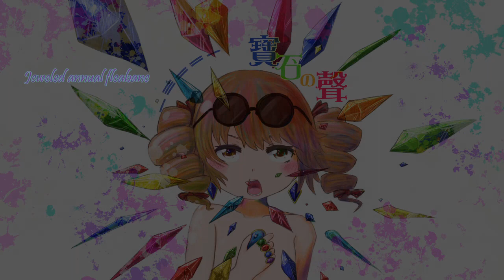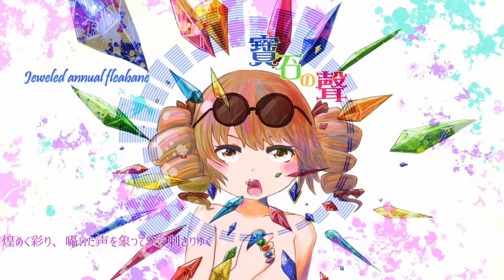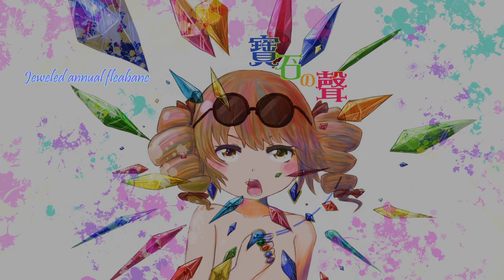【東方自作ヴォーカル】Jeweled annual fleabane【今宵は飄逸なエゴイスト】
宝石が声を象ってあなたを刺し殺し、私も朽ちてゆく。

マッコ屋の最新アルバム『寶䂖の聲』に収録されています。
この動画のイラストも当CDのジャケットイラストを流用しています。
下記から買えるよ！
XFDは→sm38462313

iTunesや各種サブスクもあるよ！
iTunes、AppleMusic、YouTubeMusic、Spotify、AmazonMusicで「マッコ屋」で検索しよう！

原曲　『今宵は飄逸なエゴイスト(Live ver)　～ Egoistic Flowers.』/ZUN(上海アリス幻樂団)
編曲・詞・歌・絵　M@coSAKi(マッコ屋)

下記からDLできます。